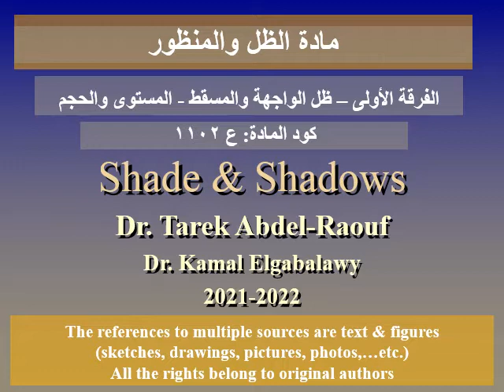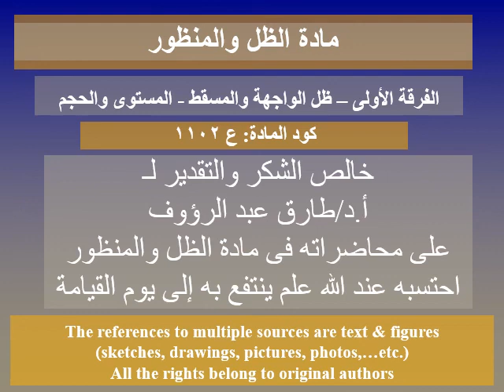فيديو رقم (20) ظل الواجهة والمسقط الأفقى- المستوى والحجم - مادة الظل والمنظور, د/كمال الجبلاوى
فيديو رقم 20- مادة الظل والمنظور (الظل والظلال):
ظل الواجهة والمسقط الأفقى- المستوى والحجم,
خالص الشكر والتقدير لأستاذنا الدكتور/ طارق عبد الرؤوف,
Perspective and Sciography
Shade and Shadows